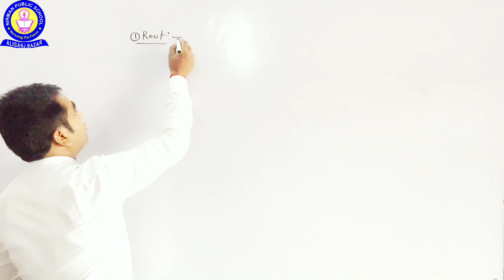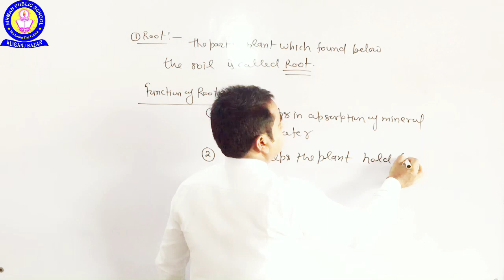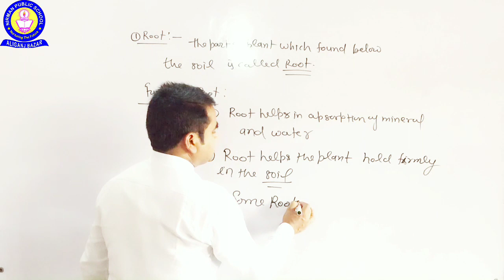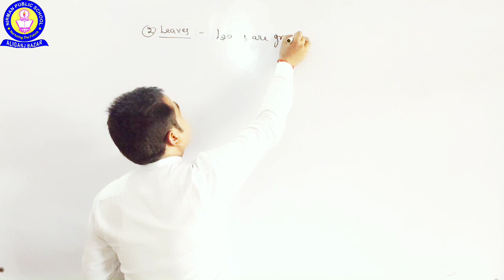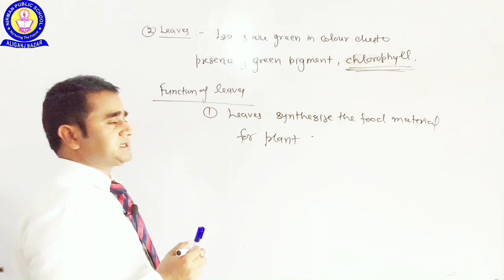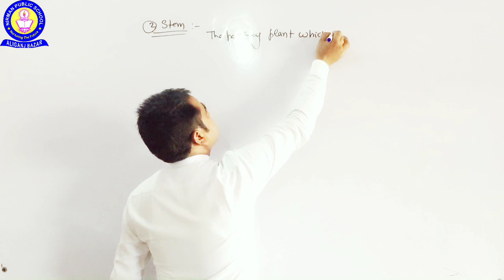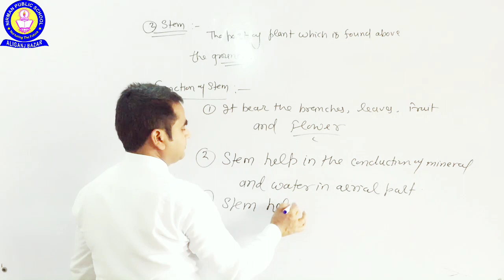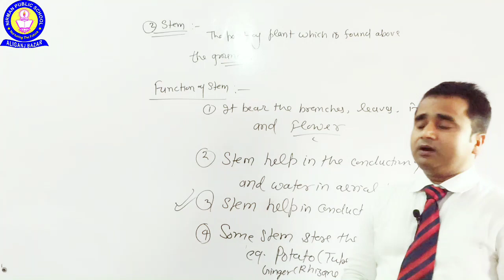Characteristic & Function of Roots,leaves and stems in plants | Root&Food system | Gyaan-nirmaan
This video provides you a complete knowledge about Root_system and Food_system In a very easy manner. This vedio explains the functioning of a plant. Make sure you watch our previous videos of chapter of Biology Living_and_non_living_things to understand this topic completely.
Also let others know about our channel ज्ञान_Nirmaan for online quality_education of class_8_9_10_11_12. we are also coming with more fantastic videos in future.